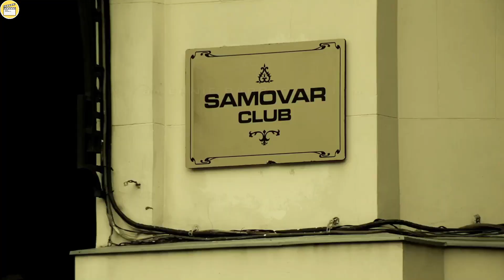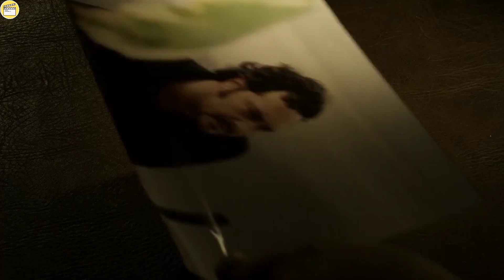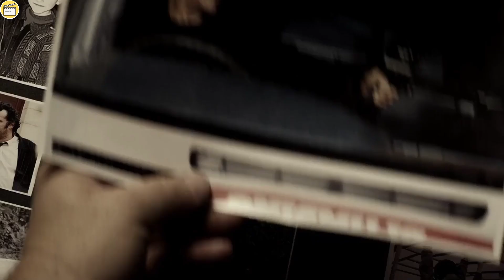Contract Killer Takes A Revenge On A Brutal Drug Cartel For What They Did To His Wife